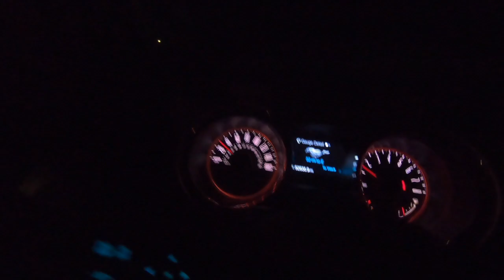WELP SO MUCH FOR A GOOD NIGHT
ALSO follow @sirjonlee for music

videography by @Himabrand @Hima.photos